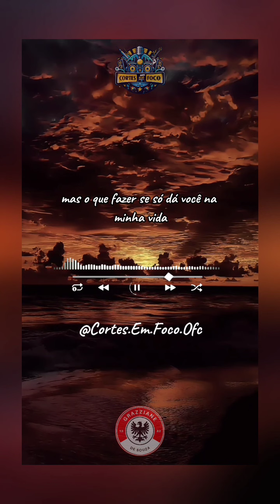status vida amor musica sertanejo paixao